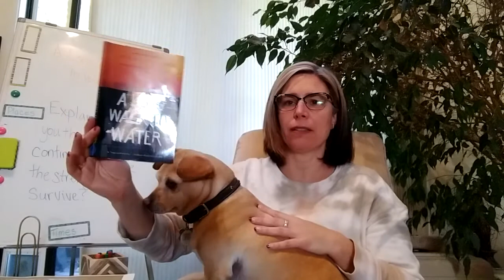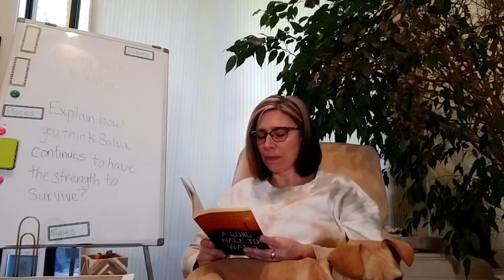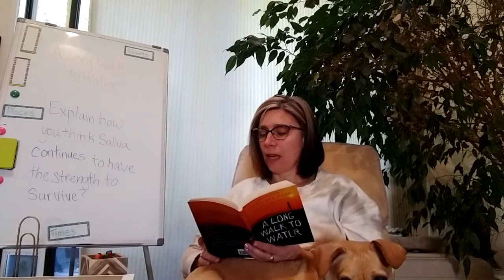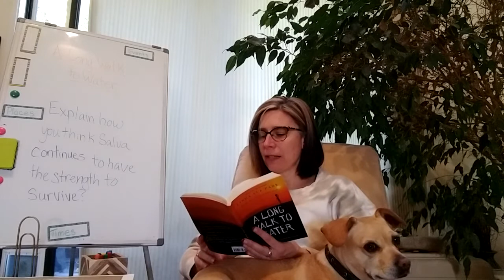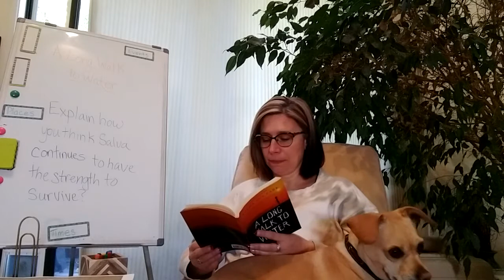A Long Walk to Water Ch 13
Explain how you think Salva continues to have a he strength to survive.